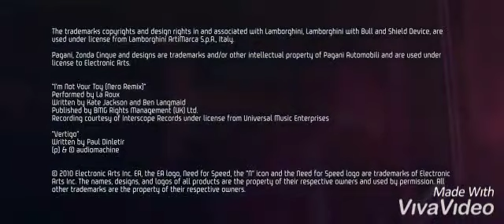Welcome to the race!!!!🚗🚗🚗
self-made video
Bhai saara raat jaag ke video banaya
Please
Sorry!!! For late video actually my exams was near about.